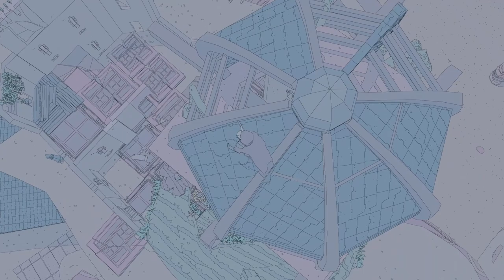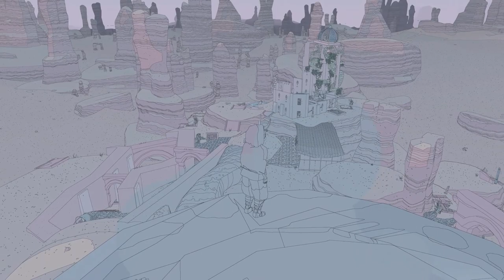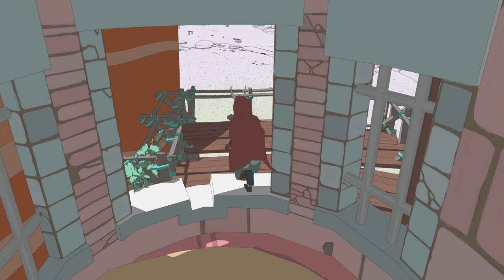Let's Play Sable Pt 3 - Chum Lair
Watch my first playthrough of Sable on Xbox Series X!